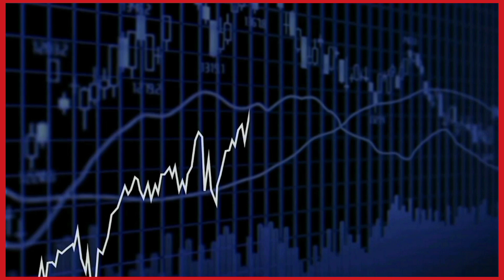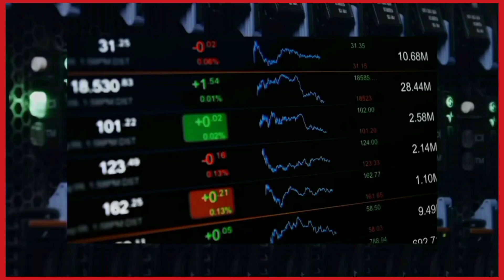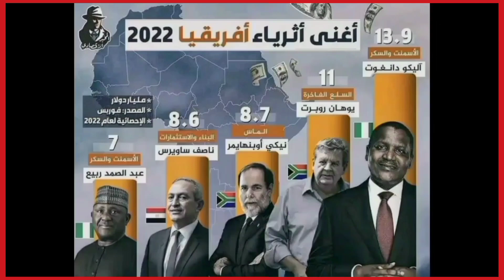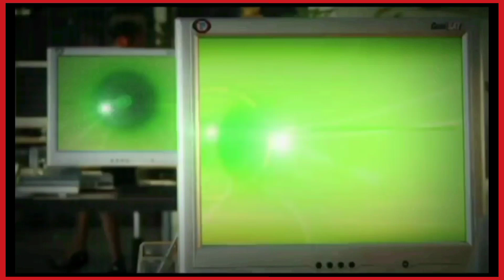These r the Top 10 Richest Men in Africa 2023 !! 💰forbes african nigeriaelection afrobeats #254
Here is the list of the top 10 Richest men and women in Africa the year 2023 according to Forbes.